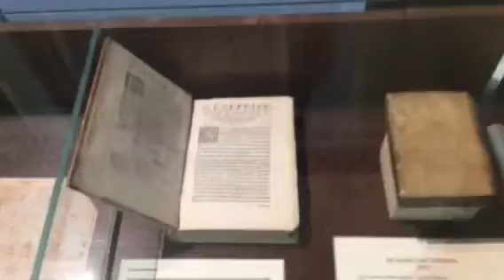Vijf Triverius-boeken sieren het Triverius-museum van Brakel in de kapel van de zusters